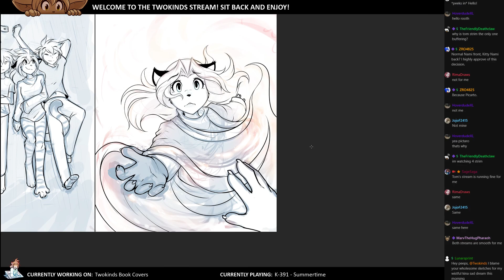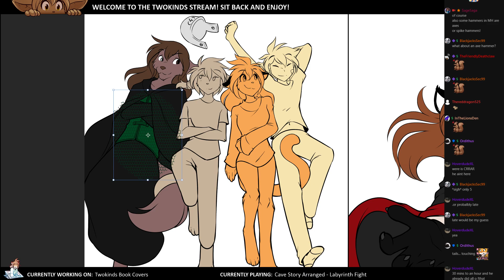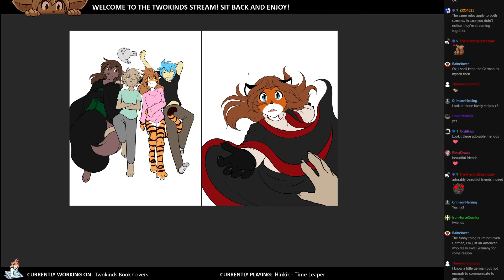Twokinds 2020.03.21 Covers Stream x20